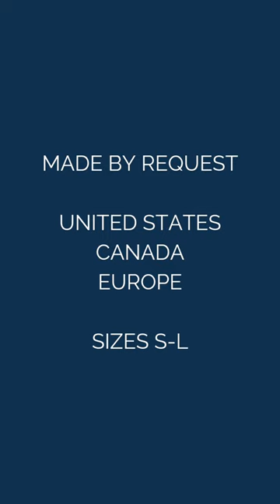Women's Cropped Bee Sweatshirt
- From the APWT Digital Stationery Gift Shop is our Women's Cropped Sweatshirts. Our original Bee image printed on a women's cropped cotton and fleece blend sweatshirt. Our Women's Cropped Bee Sweatshirt is comfy and stylish with a flattering cropped silhouette. Fun and feminine, pair with a tank or show off your midriff. Wear with your favorite jeans or boho skirt, or throw over your workout gear.